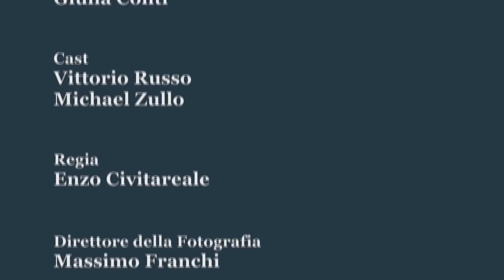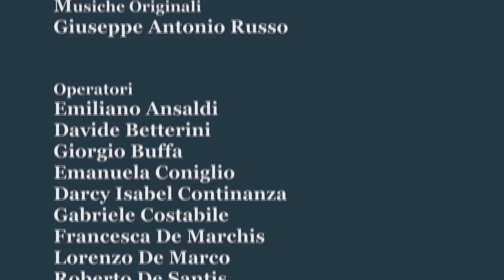MADE in Roma ai Mercati di Traiano dal 13 maggio 2016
Dal 13 maggio al 20 novembre 2016 ai Mercati di Traiano - Museo dei Fori Imperiali una mostra archeologica con preziosi reperti: marchi di produzione e di possesso nella società antica provenienti da prestigiosi musei romani, nazionali ed internazionali.